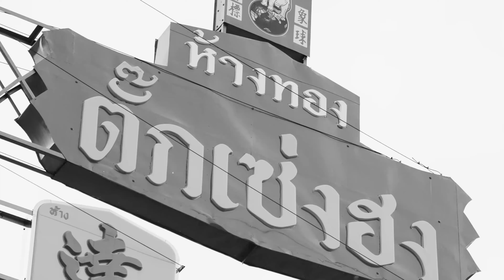Sony A7IV Street Photography // POV Sony 70-200mm F/2.8 GM ii BLACK AND WHITE STREET PHOTOGRAPHY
Hey guys! Got another POV Photography video for you, today I'm going to be shooting street photography by myself in China town!  I'll be strapping a GoPro on my chest so you can get a POV Photography experience and seeing a little bit of the behind the scenes when I am out on my photoshoots!

My Gear
Sony A7IV
Sony FE 85mm F1.8
Sony FE 16-35mm F4 Carl Zeiss
Haiou-64 58mm F2
Gopro Hero 7 Black Edition
Autel Nano+